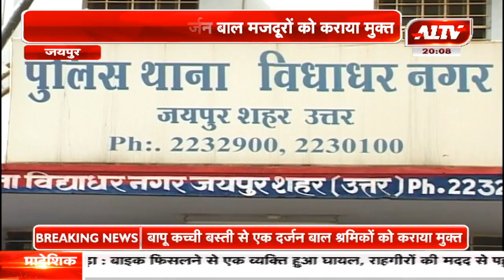जयपुर : विधाधर नगर पुलिस ने सयुंक्त कार्रवाई कर दर्जन बाल मजदूरों को कराया मुक्त